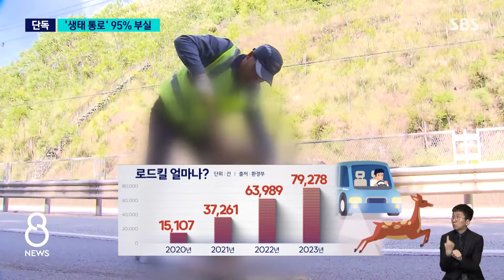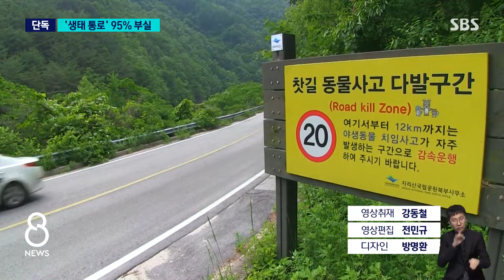[단독] 오히려 급증한 '로드킬'…'생태 통로' 95% 관리 부실 / SBS 8뉴스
〈앵커〉

야생동물이 도로로 나와서 차에 치여 죽는, 이른바 '로드킬'을 줄이기 위해 만들어진 게 바로 생태통로죠. 전국에 560여 개가 있습니다. 환경부가 처음으로 전수조사를 했는데, 대부분이 관리가 부실한 상태였습니다.

김민준 기자가 단독 보도합니다.

〈기자〉

산에 난 길을 따라 고라니 무리가 냄새를 맡으며 지나갑니다.

밤에는 야행성 포유류인 너구리와 멧돼지도 지나다니고, 드물게 청설모도 볼 수 있습니다.

평범한 등산로 같지만, 야생동물들을 위한 전용 '생태통로'입니다.

도로에서 흔하게 볼 수 있는 터널입니다.

저 위에 직접 올라가 보면, 이렇게 동물들이 다닐 수 있게 길이 나 있습니다.

이런 생태통로는 동물들이 차도로 내려가지 않도록 유도해 충돌 사고를 방지합니다.

현재 전국 564곳에 이런 생태통로가 있습니다.

그런데, 이른바 동물 '로드킬' 건수는 도리어 늘고 있습니다.

로드킬 건수는 4년 전에는 1만 5천여 건이었지만 지난해에는 8만 건에 육박했습니다.

생태통로 관리는 잘 되고 있는 걸까.

철조망이 잘 돼 있는 것 같은데 여기 밑으로 내려가도 차도거든요.

여기 지금 가운데가 끊겨 있어서 (동물들이) 저 옆으로 지나가는 거죠.

또 동물이 아래로 지나갈 수 있을 만큼 현수막이 헐렁하게 늘어져 있거나, 생태통로가 보행로와 구분되지 않은 곳도 있었습니다.

환경부가 올해 처음 전국 생태통로를 전수조사했더니, 95% 정도가 이렇게 '관리 부실' 상태로 드러났습니다.

필요에 따라 국토부, 환경부, 각 지자체, 한국도로공사 등이 중구난방으로 생태통로를 조성했고, 그 결과 관리 주체도 제각각인 탓이 큽니다.

[임이자 의원/국민의힘 (국회 환경노동위) : 체계적인 관리가 이뤄지지 못하고 있습니다. (환경부가) 컨트롤타워 역할을 할 수 있도록 제도를 개선해야 (합니다.)]

로드킬을 줄이고, 서식지를 보호하는 생태통로의 본래 역할을 살리려면, 관리 주체를 일원화해 효율적으로 통합 관리할 필요가 있어 보입니다.

(영상취재 : 강동철, 영상편집 : 전민규, 디자인 : 방명환)